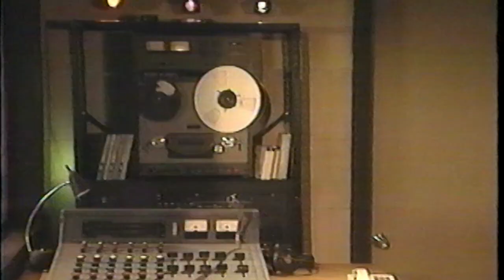Eric's World Clip - Open Sesame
Eric's World - Season 5 - Open Sesame, the new security
system in the studio. With Eric Nagler and John Pattison as C.J..